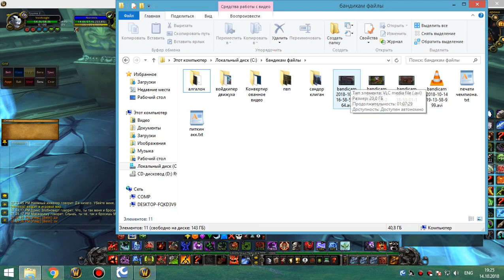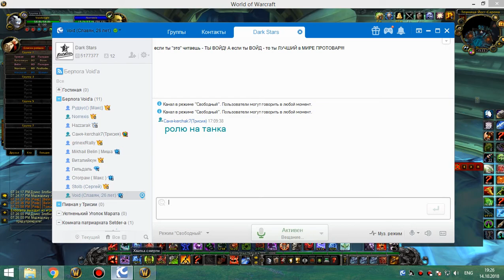4я часть ульда 10 статик 14 10 18